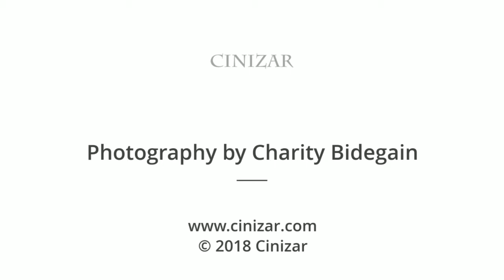Cinizar | London Architecture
A vignette of architecture around London.
Part of the ‘London Landmark Series’ by Cinizar.
All photography by Charity Bidegain.